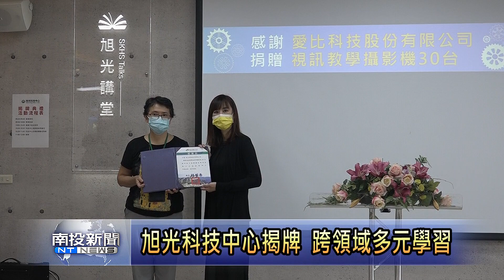旭光科技中心揭牌 跨領域多元學習 南投新聞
南投縣旭光高中的自造教育以及科技中心，經過兩年的籌備，今天進行揭牌啟用典禮，成為縣內第4所設立的學校，因應現在科技發展的趨勢，透過跨領域的教學，強化培養學生動手做及解決問題的能力。